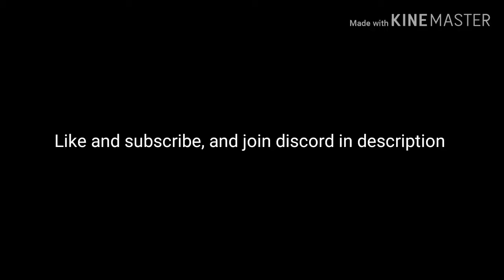Nine circles, what's that? (XGDPS)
nine circles, what is that??!?!?!!